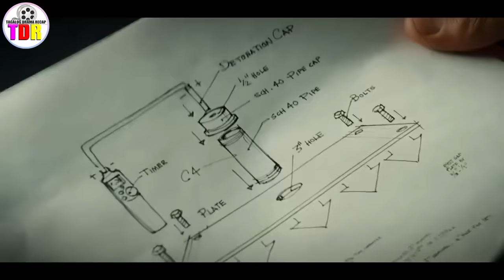Nagtulong Ang Lahat Ng Ahensya Para Pigilan Siyang Tumalon, Hindi Alam Na Isa Lang Utong Pakana ....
A man named Joe Walker checks into the Roosevelt Hotel, enters his hotel room on the 21st floor, and climbs on the ledge, apparently ready to commit suicide. The crowd below calls the police. Dante Marcus controls the crowd, while Jack Dougherty talks with Walker.